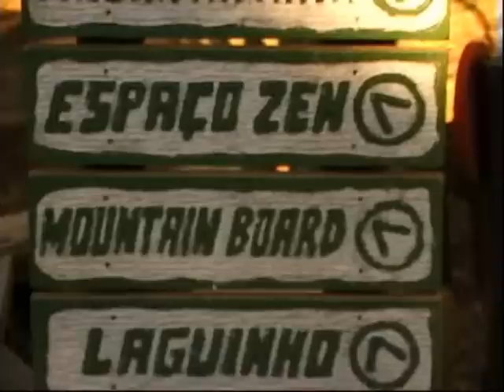Vans Old Is Cool no Skate Paradise - ESPN - Parte 2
Segunda e última parte da matéria feita sobre o Vans Old Is Cool 2008, pelo Skate Paradise da ESPN. Veiculado dia 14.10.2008